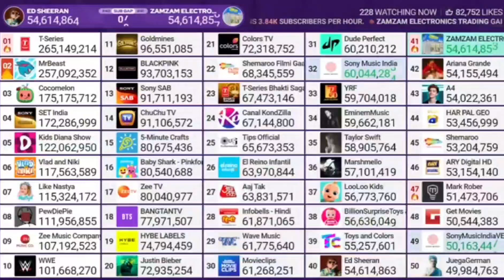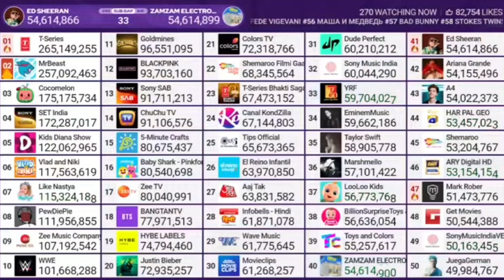ZAMZAM ELECTRONICS TRADING surpasses Ed Sheeran in subscribers